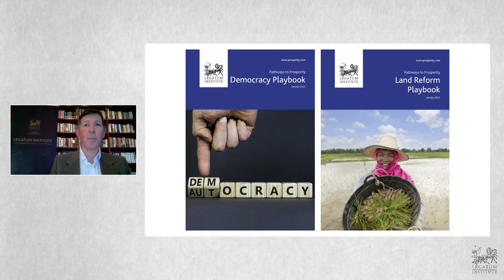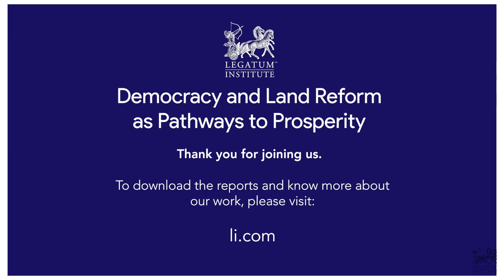Democracy and Land Reform as pathways to Prosperity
On January 2023 we held an online roundtable discussion on how liberal democracy, successful land reforms and social cohesion are key to unlocking prosperity in developing and developed countries.

A stellar panel joined us for the conversation:

Prof. Mike Albertus - University of Chicago
Prof. Patricio Navia - New York University
Carlos Montes - Legatum Institute

Moderated by Dr Stephen Brien - Legatum Institute